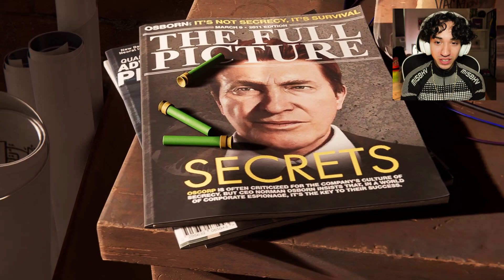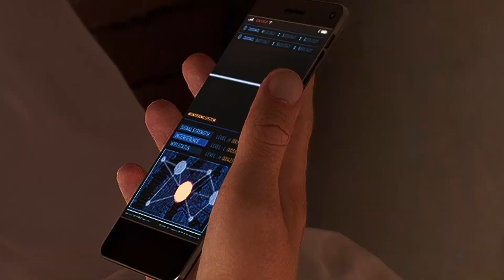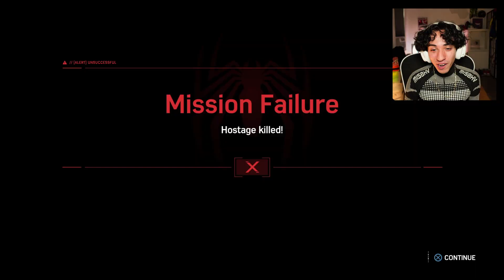INSOMNIAC SPIDERMAN IS PEAK! | Marvel's Spider-Man Remastered Part - 1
IS THAT MF SPIDERMAN!!??